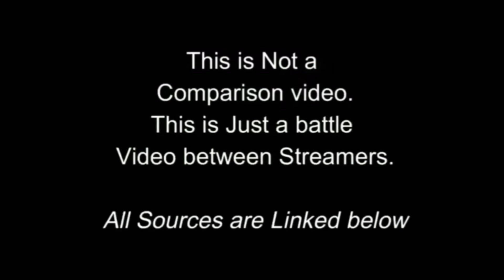Alpha Clasher VS Void Squ33zy YT & STR Karma Hot Drop Intense Fight | Hydra Alpha VS Your Karma PUBG